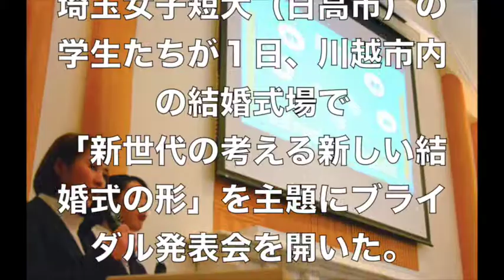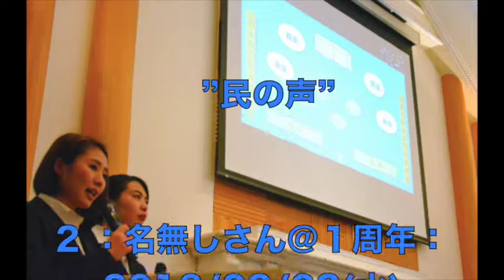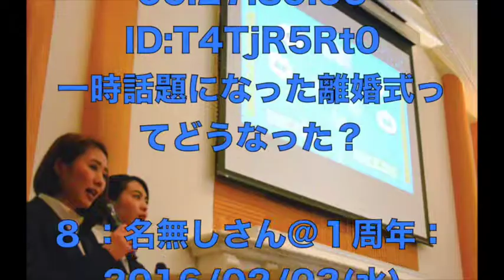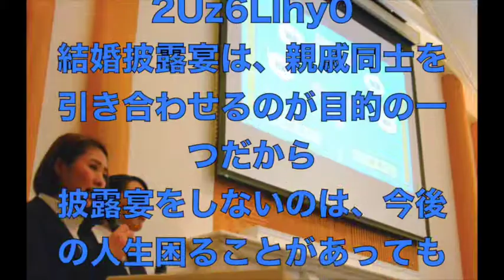【結婚式のスタイル変化】式を挙げない『なし婚』増加 若者の結婚式離れ対策に、女子学生が提案する新しい結婚式の形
【関連動画】
【今年の出来事 2016ＩN日本】

カードローンのアコムへＧＯ！！それいけ！社会人ラグビー部～カードローンの巻～

埼玉女子短大（日高市）の学生たちが１日、川越市内の結婚式場で
「新世代の考える新しい結婚式の形」を主題にブライダル発表会を開いた。